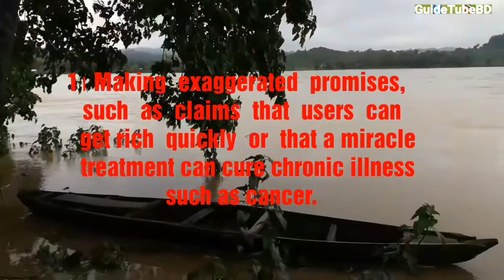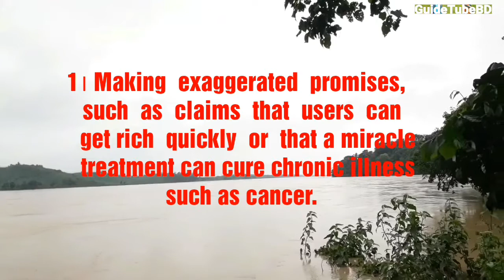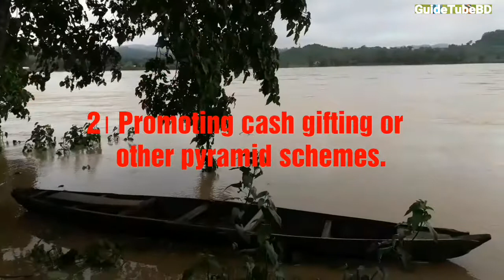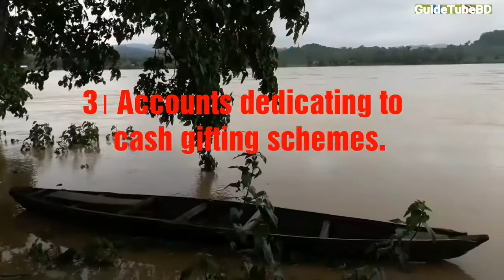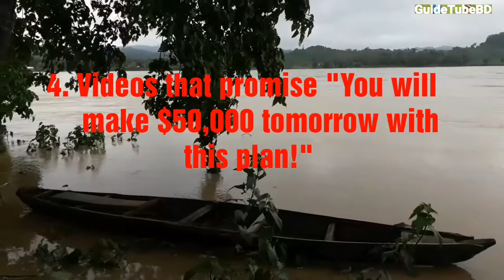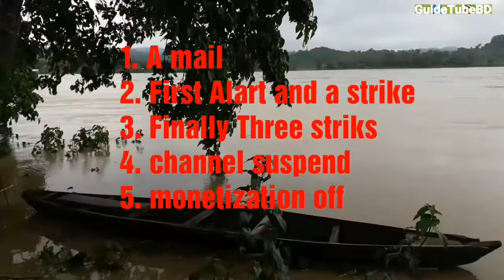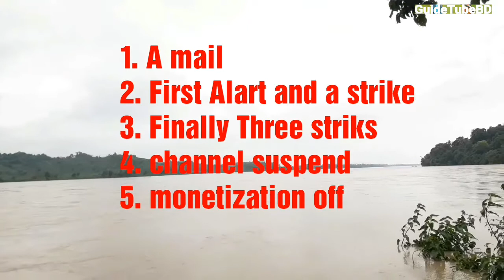What are Scams or Scam Video ? Community Guidelines Part--4 || স্ক্যাম ভিডিও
The following types of content are not allowed on YouTube. This is not a complete list.
Making exaggerated promises, such as claims that users can get rich quickly or that a miracle treatment can cure chronic illness such as cancer.
Promoting cash gifting or other pyramid schemes.
Accounts dedicating to cash gifting schemes.
Videos that promise "You will make $50,000 tomorrow with this plan!"